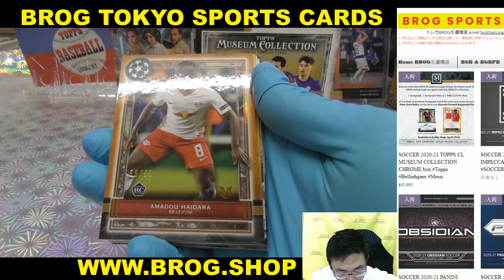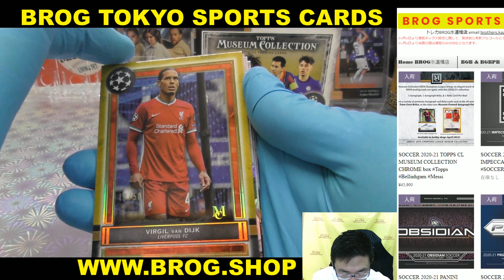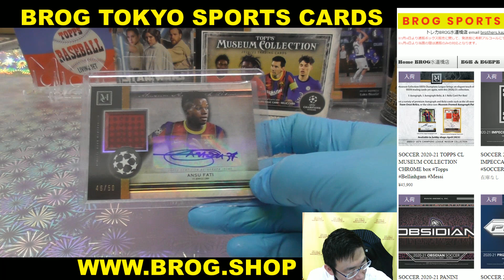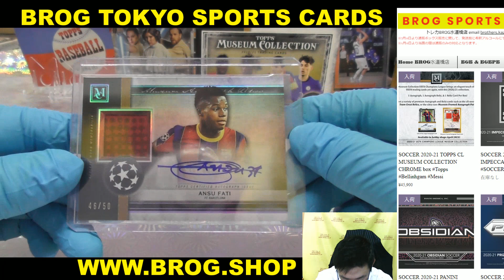SHO BGBPB サッカー 2020-21 TOPPS MUSEUM COLLECTION BOX BREAKS BROG水道橋店 トレカ開封動画 SOCCER チャンピオンズリーグ